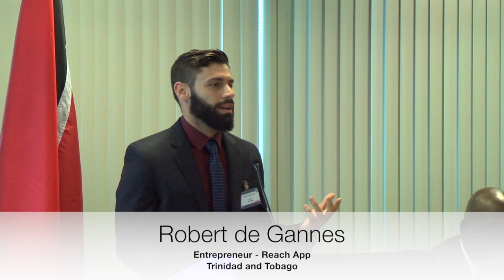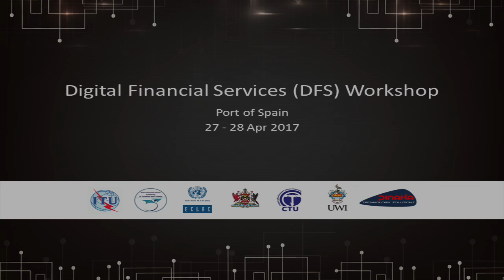Caribbean Fintech 2017 - Presentation by Robert de Gannes - E-commerce international options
Digital Financial Services (DFS) Workshop

Port of Spain, Trinidad and Tobago - 27 - 28 Apr 2017
Mini-case exploration: Encouraging participation in the digital economy

Presenter : Robert de Gannes - Entrepreneur: Reach App

Moderator: Shiva Bissessar,  Managing Dir, Pinaka Technology Solutions